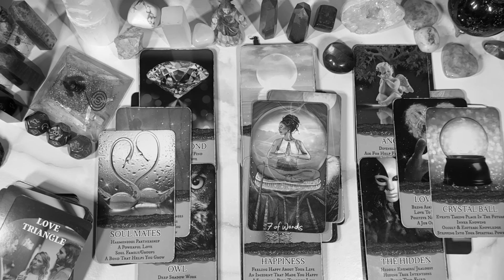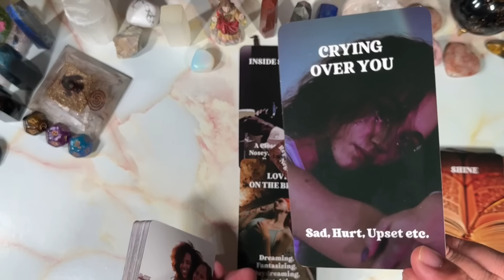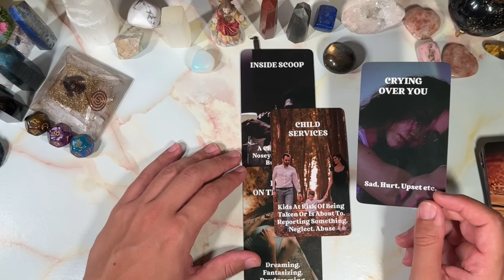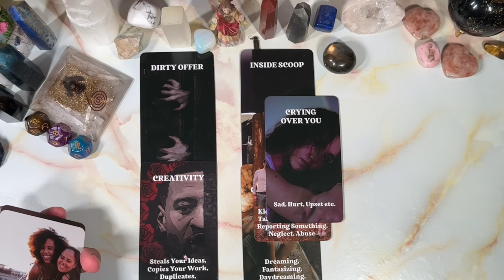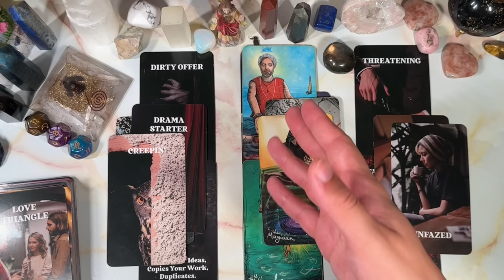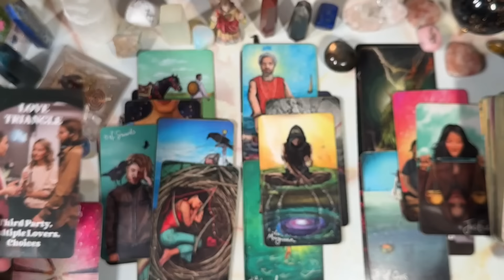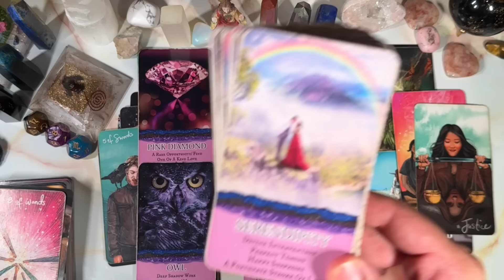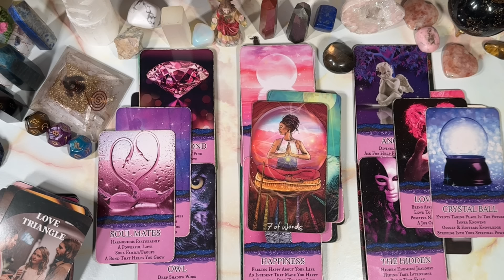SAGITTARIUS ♐️ THIS MARRIED PERSON WITH TATTOOS IS GETTING DIVORCED AND PLANS ON MAKING A MOVE...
This is meant for you if you have found this. Welcome to a general predictions video. This video is for August 2024. Namaste and many blessings to each and every one of you!

PERSONAL READINGS
MY LINKTREE 📶 ⬇️

TIMESTAMPS ⏰
Preview ~ 00:00
Intro ~ 00:48
Reading ~ 01:18
Outro ~ 18:28

DECKS I USE ⬇️

TAROT
Astromatrix Tarot